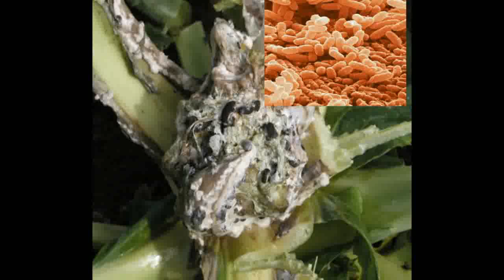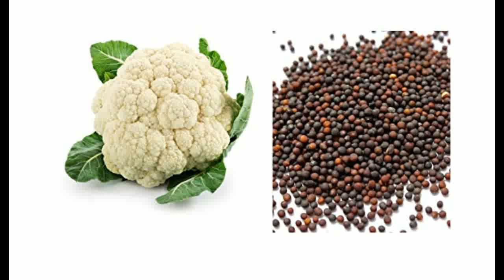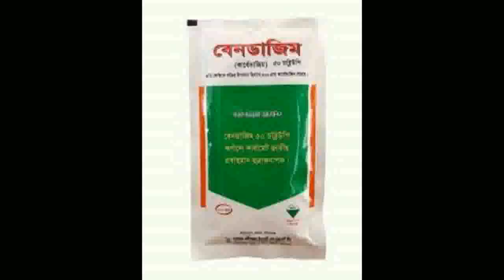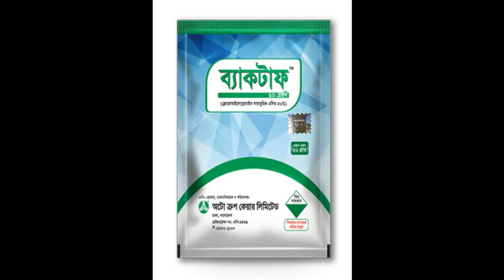Cauliflower Card Rot Diseases control ফুলকপির কার্ডরট রোগের প্রতিকার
This video is on card rot diseases control measures of cauliflower.
এই ভিডিওতে ফুলকপির কার্ড রট রোগের কারণ, লক্ষণ ও প্রতিকার সম্পর্কে আলোচনা করা হয়েছে ।